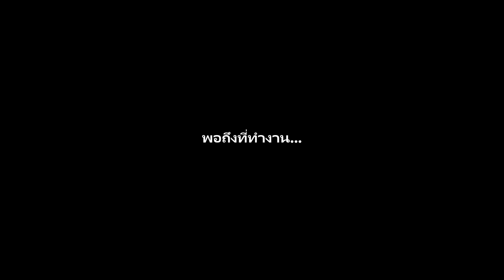ขับBigbikeทำไมเจอแต่สาวน่ารัก!!!&FC (ep133)s1000rr